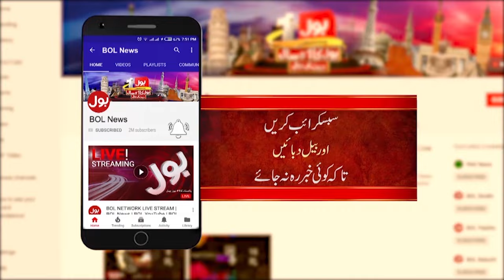Apni Chat Apna Ghar Project | Punjab Govt Good Move | Breaking News